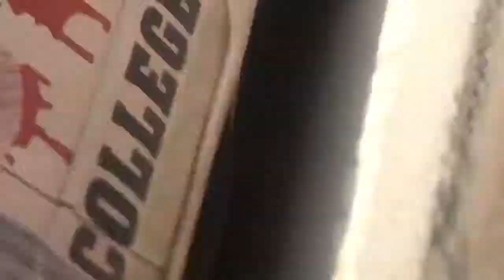📽️| Anti-SGR cargo directive demonstrators accuse "choo" of betrayal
Anti-SGR cargo directive demonstrators accuse choo of betrayal as he failed to address their grievances during Mashujaa Day fete